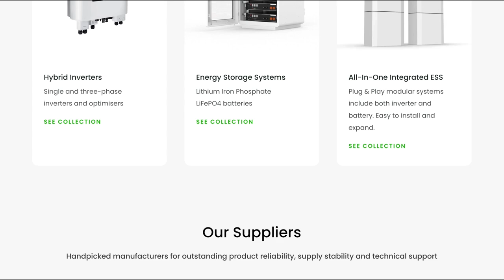KSTAR CYG Solar Battery System installation by Alpha Eco System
This is our very first video on the installation of the KSTAR / CYG all-in-one battery system. Thanks to Derek of the Alpha Eco System (Norfolk), who allowed us to film his work.  In this video, Derek put together a 5kW / 10 kWh system that is both DC-coupled to the solar panels with 6 kW output and AC-coupled to the grid for off-peak charging.

What's great about our KSTAR / CYG system:
– 3.68 kW or 5 kW Single Phase Hybrid Inverter
– Expandable 5.1 – 20.4 kWh Battery Packs
– Built with CATL’s Ultra-Safe LFP Cells
– G98, G99 & G100 UK Grid Certified
– Both AC and DC-coupled
– Customisable charging and discharging periods
– Great for retrofitting and storage of off-peak electricity
– 4.6 kW backup power supply protects the home from power outage
– Designed to support fully off-grid operation
– 10-year, 10,000-cycle battery performance warranty.

cambridgerenewables.co.uk/product/cyg-all-in-one-solar-battery-system/